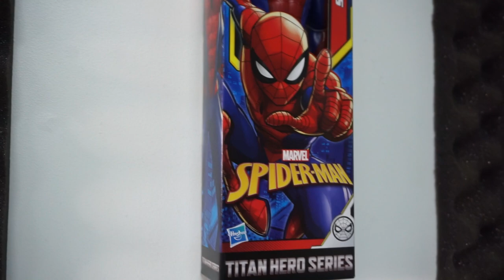SPIDER-CRIS: LA PELÍCULA (2023) || Official Trailer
Se viene la tremenda película cabros 😎 espero que les haya gustado mucho el video y todos los efectos especiales que tuvo, que se hizo con mucho cariño todo (porque no, aún no logro desarrollar mis habilidades y poderes como Spiderman, pero la magia del cine hizo lo suyo!)

¡Importante! Si les gustó alguno de los productos que usamos en este video, acá les dejo el link donde los pueden encontrar!

¡Importante 2! En este video se usó sólo música libre de copyright 😎